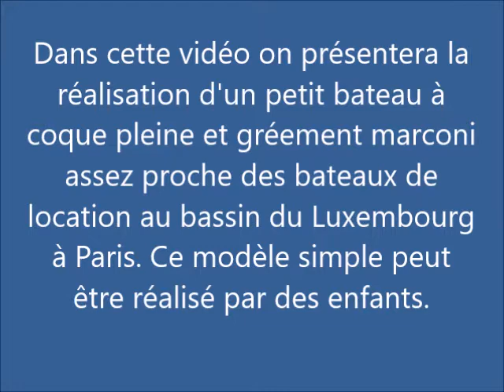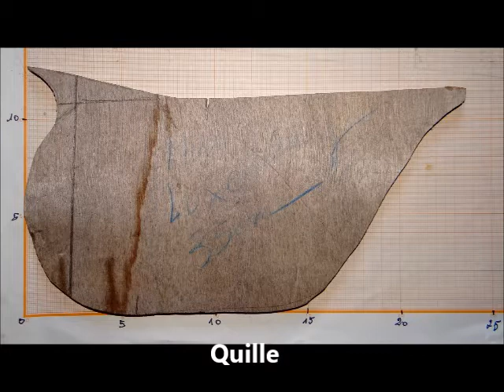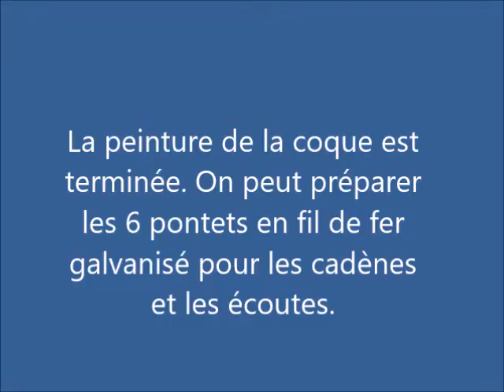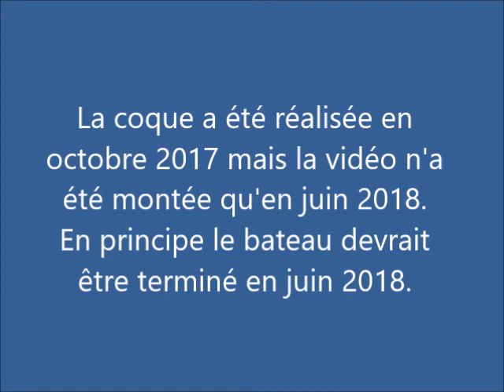57 Petit bateau genre Luxembourg simplifié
Nous proposons de réaliser un modèle assez proche des modèles actuellement en location au bassin du Luxembourg.. Il a une coque pleine, une longueur de coque de '45  cm et un gréement marconi. Il peut être fait par des enfants de 6 ou 7 ans à condition d'un adulte reste à côté quand ils utilisent des outils coupants.